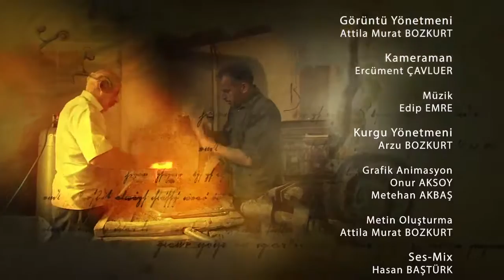Gören Bilir 13.Bölüm Mersin (Silifke) Selman Tuna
Gezilen, görülen, bilinen bütün hikâyeleri unutup, Anadolu’yu gezmeye ne dersiniz;  sil baştan…
TRT Diyanet ekranlarında, belki hiç bilinmeyen, söylenmemiş, önemsenmemiş hikâyeleri, geleneğin zamana direnişini gözler önüne seren, Anadolu’nun gülen yüzü; son ustaları,  Selman Tuna'nın sunumu, Gören Bilir'in farkıyla izleyeceksiniz...